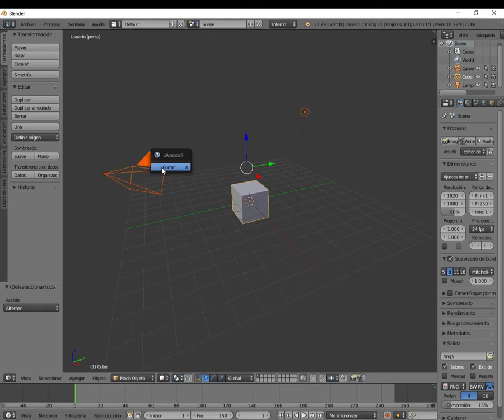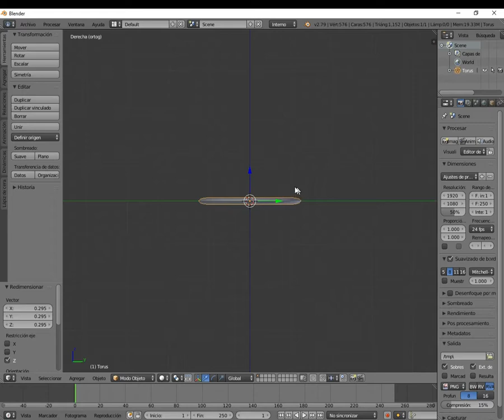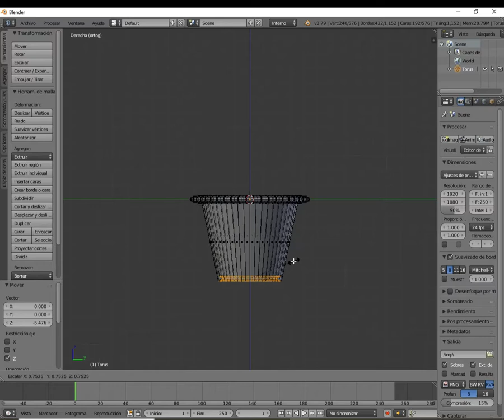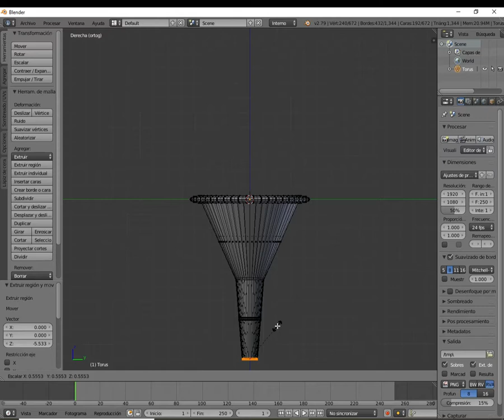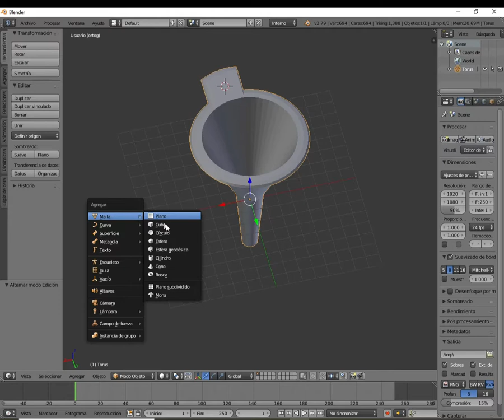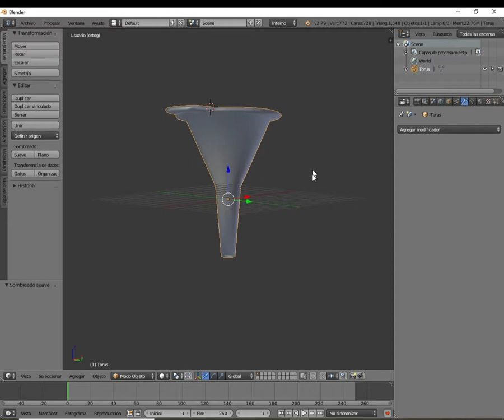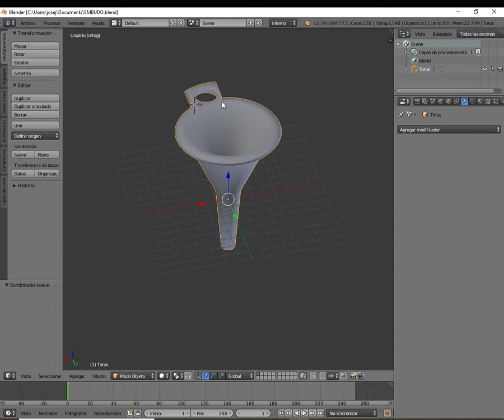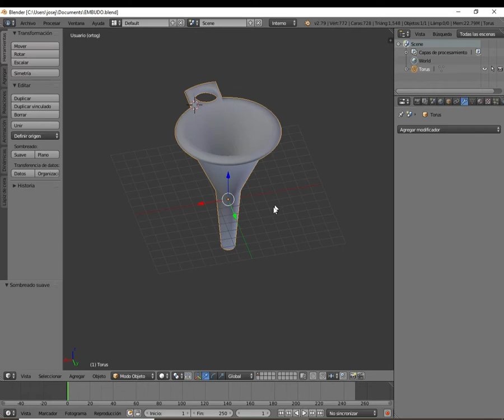COMO HACER UN EMBUDO EN BLENDER TUTORIAL (7º) JLBRO.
En este vídeo os mostramos como hacer un embudo básico en Blender, es 7º tutorial dedicado a este programa, paso a paso y super fácil, el embudo sera completamente funcional y en el próximo video lo imprimiremos, esperamos que os sea de utilidad. Muchas gracias